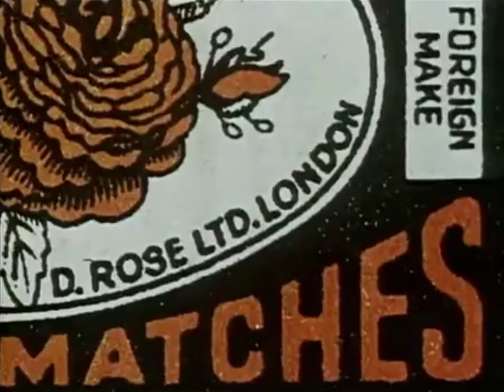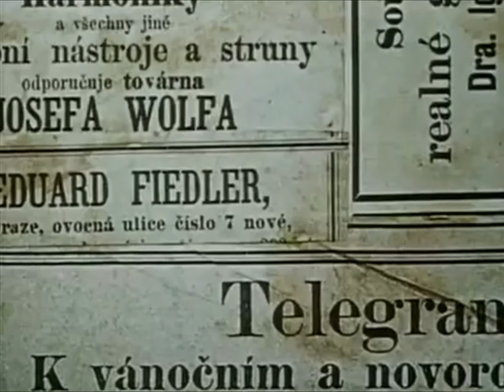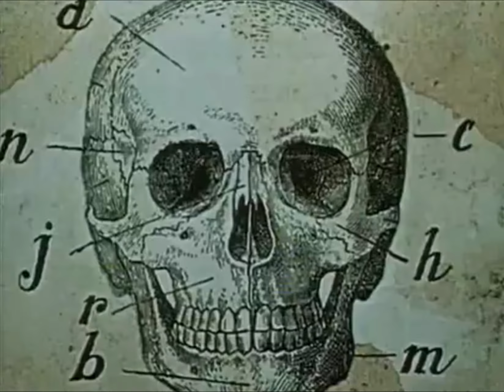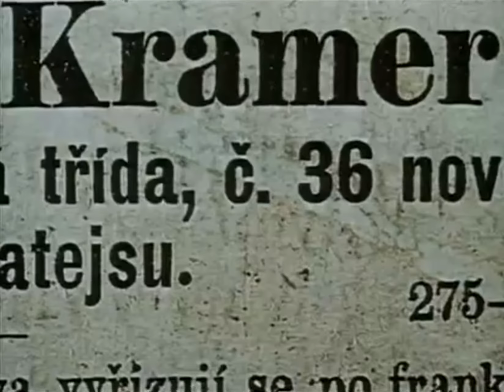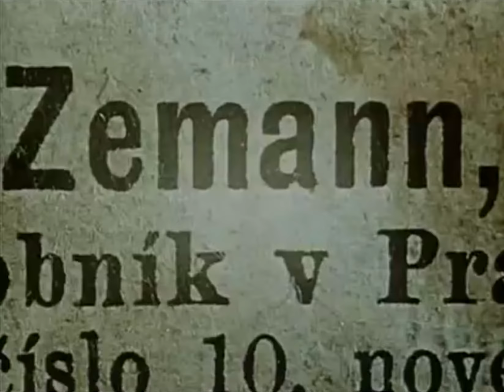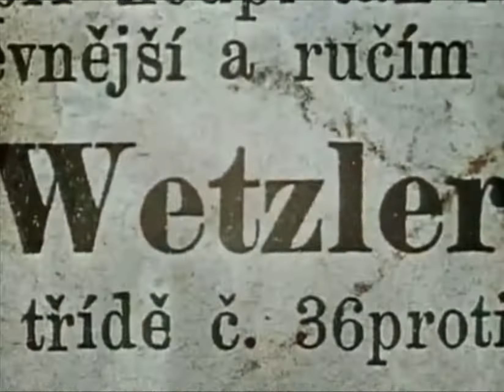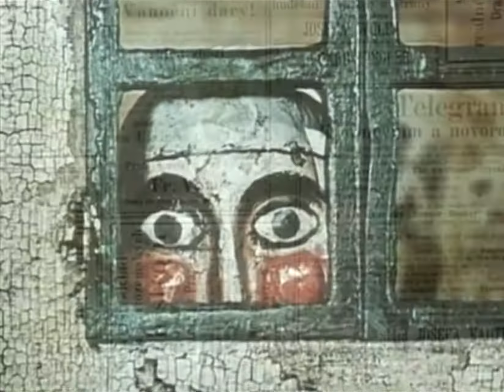Man Of Mayhem - lab.yrinth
BACKLIGHT SYMMETRY is out now! Listen on:
Original movie: Punch and Judy (1968) - Jan Svankmajer